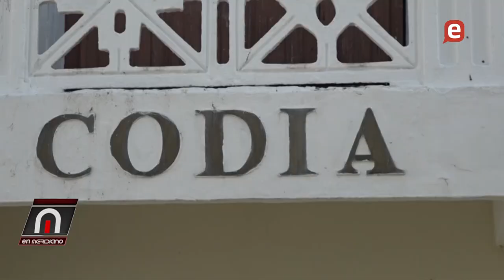Pa" que digan que rezó que digan que aquí corrió